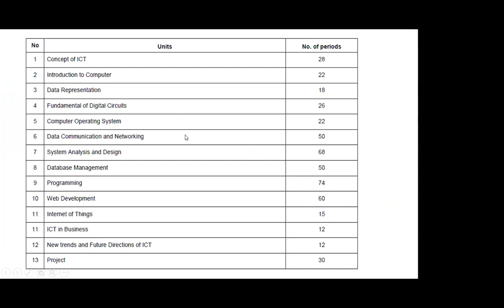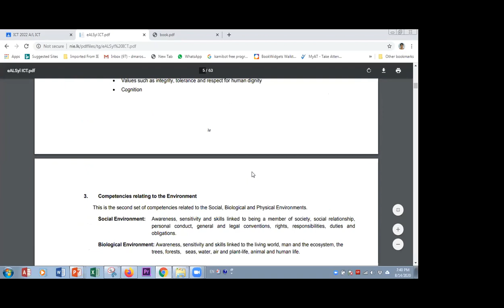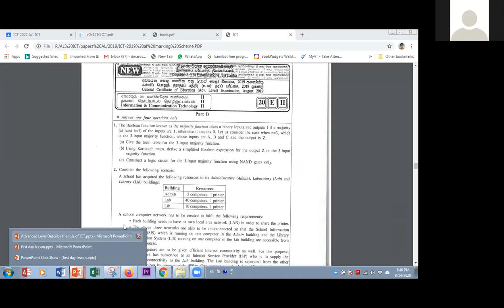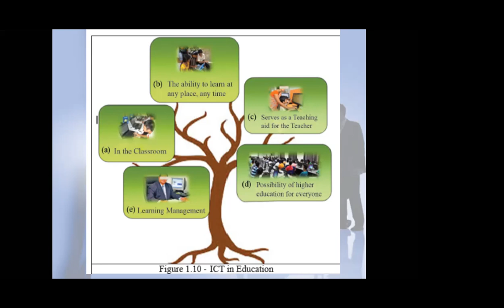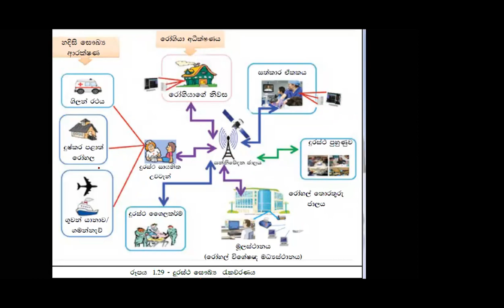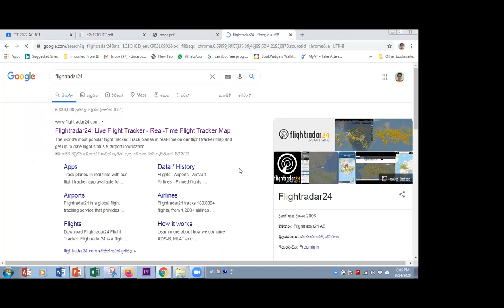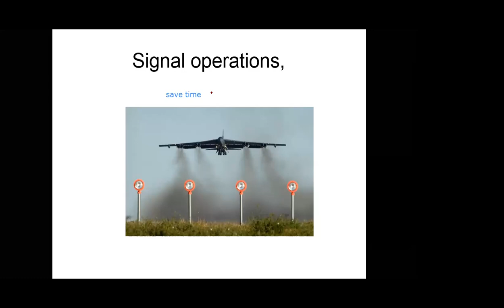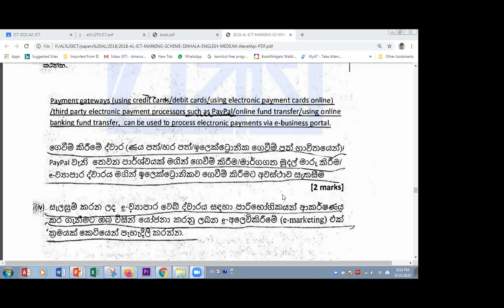2022 A/L - Day 1